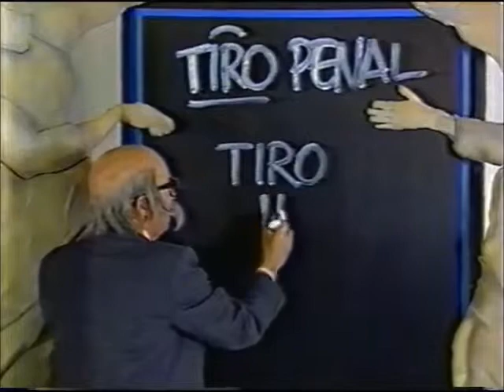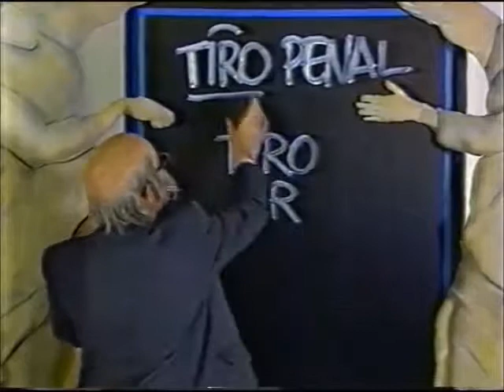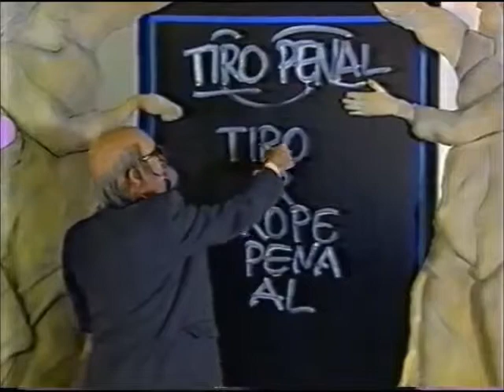El Güiri Güiri en DeporTV - Profesor Grecomorfema (2)